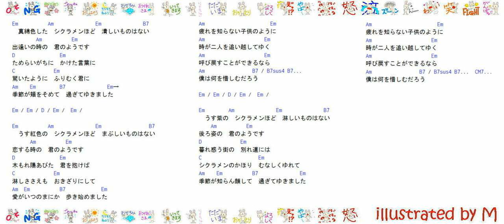648『シクラメンのかほり』(1975)小椋佳20220628